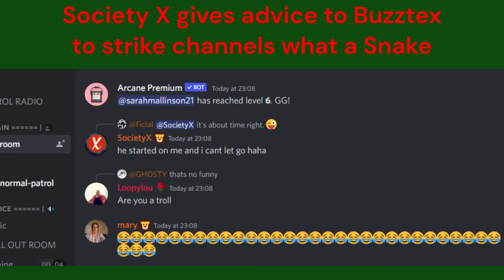Buzzfam Mass Report Reveal 27th September 2022 with unwarranted advice from Society X